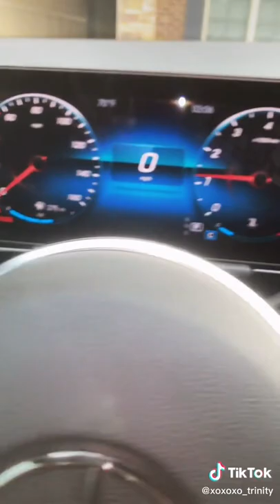this is minder ...